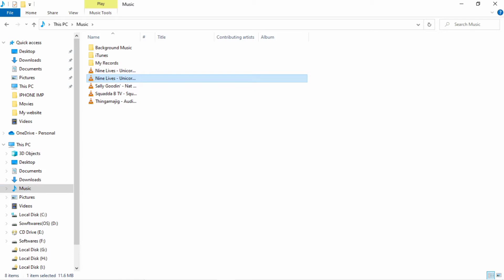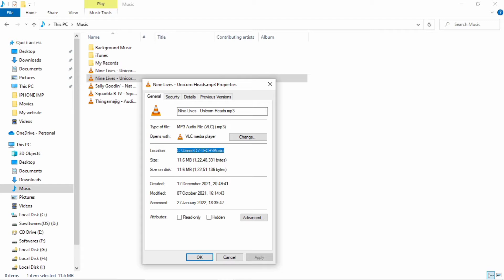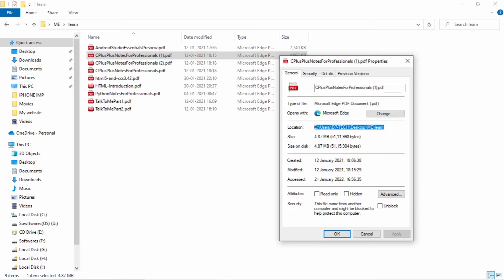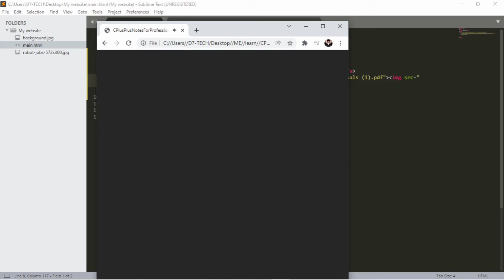open file in Html tutorial Tamil || #4